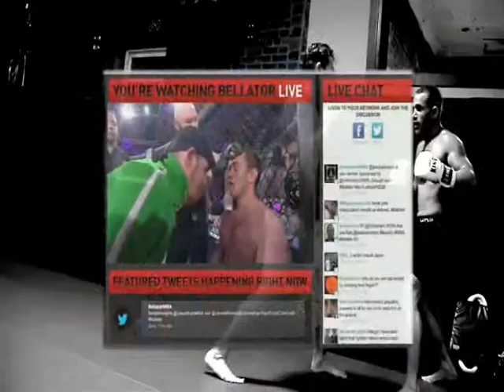MMA Schools in Amawalk NY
We are the best MMA Schools in  Amawalk.  WFC is the premier gym for MMA Schools classes.  We are the only gym in the area that has highly accomplished professional fighters as coaches.  Because MMA Schools in  Amawalk are lead by coaches that have never competed in MMA Schools at an amateur level.  Most are karate schools that now teach MMA Schools.

Don't be a sucker!  Come Train at WFC and get 30 DAYS FREE of MMA Schools in  Amawalk.

No gyms in Amawalk can match the level of instruction we have here at WFC!

Sign up for your Free 30 Day Trial of MMA Schools in Amawalk